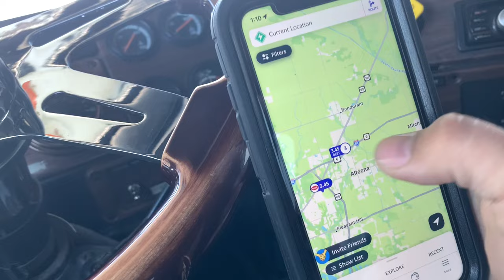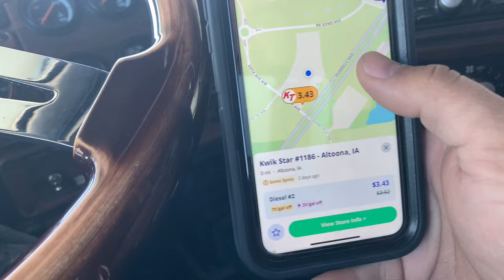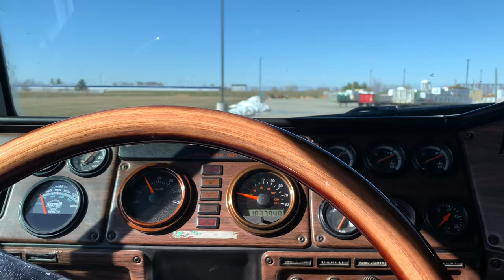Saying Goodbye (Owner Operator Trucking)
Saying Goodbye. In this video we haul loads to Fort Dodge and Des Moines Iowa and then we return our step deck trailer. Freightliner Fld120 Cat 3406e.